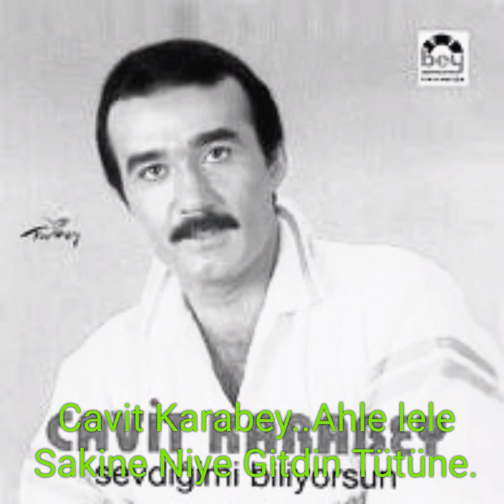Cavit Karabey..Ahle lele Sakine niyegitdin Tütüne..